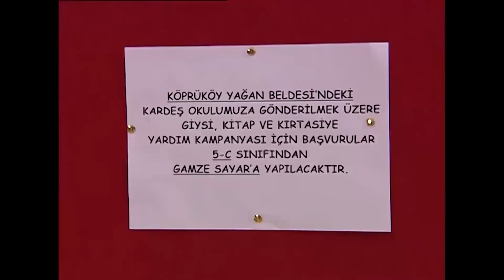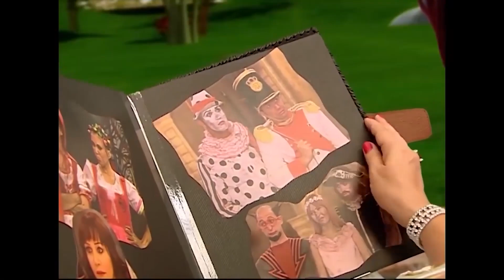SULİNA'NIN ZEHİRLİ İKSİRLERİ ☠ - Bez Bebek Özel Sahneler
Oyuncu kadrosu:
Nana: Evrim Akın
Hakan: Tan Sağtürk (1-70) / Alpay Atalan (72-101)
Kulina: Oya Aydoğan
Makbule: Sevinç Aktansel
Şoker: Mehmet Usta
Simge: Fatoş Kabasakal
Emre: Ege Tanman
Yağmur: Reyhan Asena Keskinci
Özge: Sibel Kasapoğlu
Merve: Şükran Ovalı
Volkan: Tuğrul Arsever
Gamze: Eda Yılmaz
Binali: Tevfik Yapıcı
Selman: Necip Memilli
Selim: Turan Cihan Şimşek
Petek: Begüm Öner
Mimi: Pınar Aylin
Pompirikya: Elif Ceren Balıkçı
Belgin: Deniz Özerman
Tayfun Bey: Yılmaz Gruda